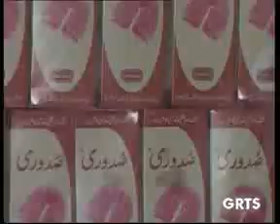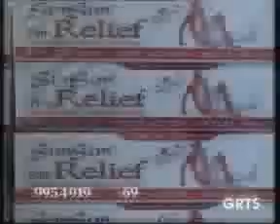GRTS 09 11 2012 2040 GMT